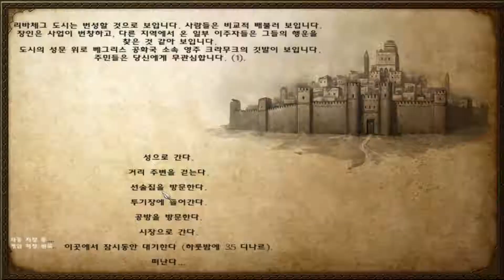76화 스토리가있는 모드 - 마운트 앤 블레이드 라이트 앤 다크니스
마운트 앤 블레이드 라이트 앤 다크니스 (도바킴)